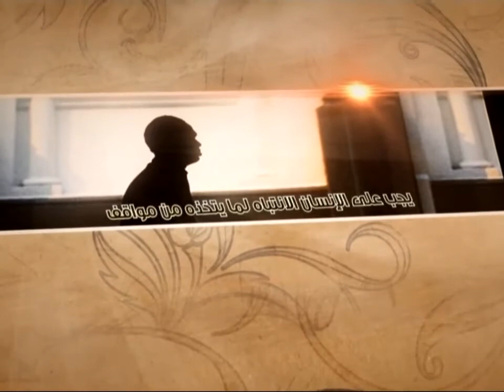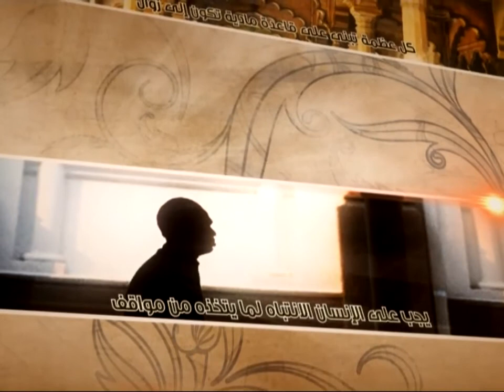العبقات - انتبه! من أين تأخذ عقيدتك؟ - آية الله الفقيه السيد محمد رضا الشيرازي رحمه الله